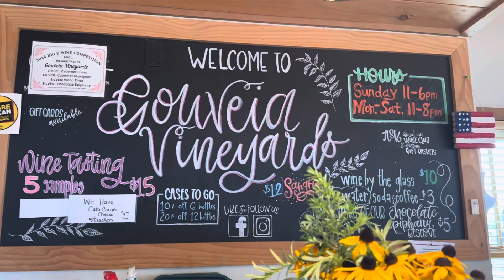Saturday Meet Up With Friends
Saturday meet up with long time friends!